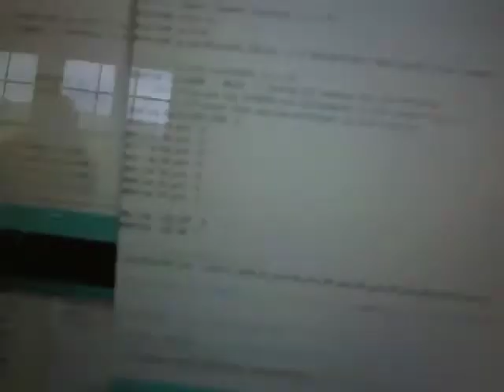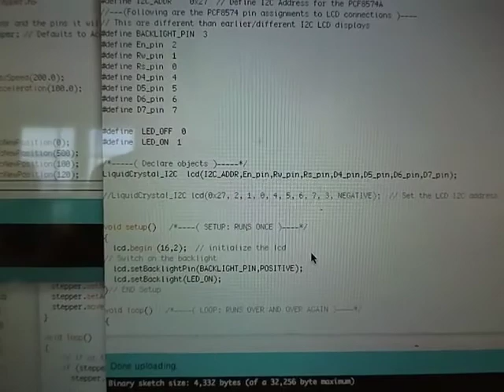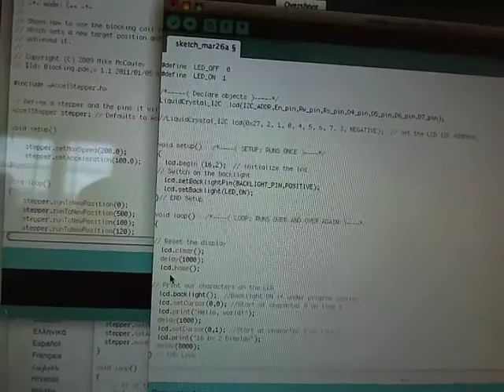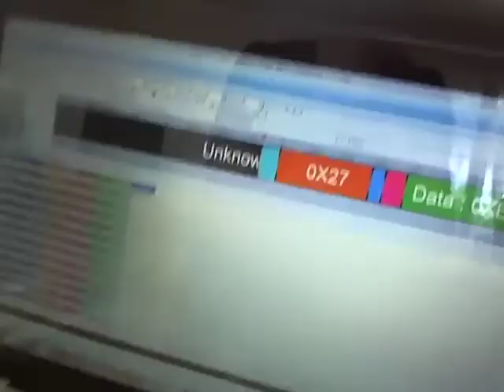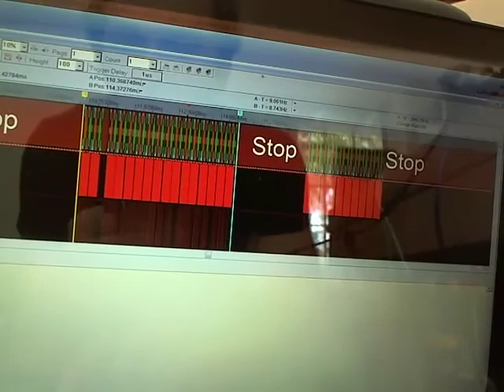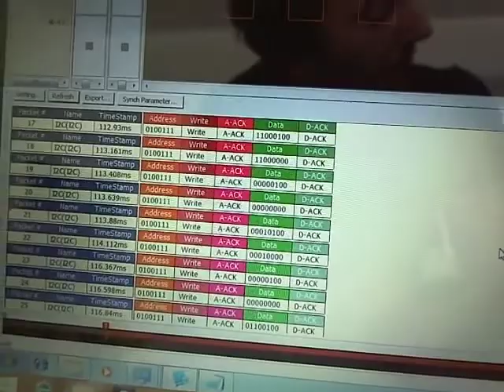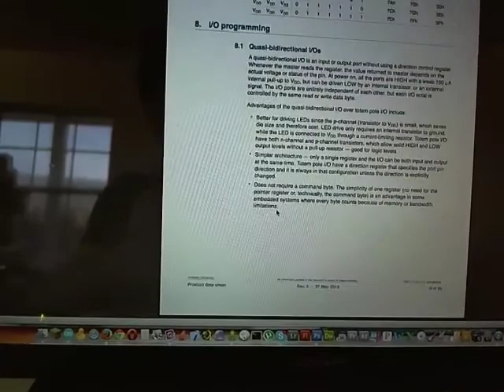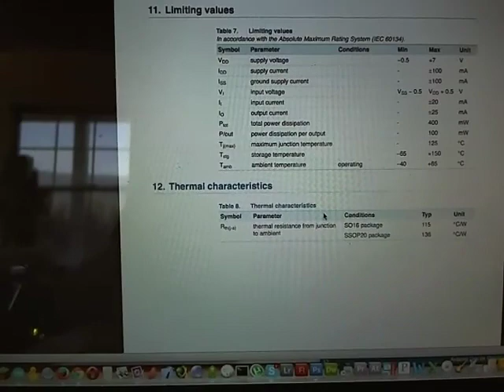I2C protokol i Arduino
demonstracija I2C protokola koriscenjem Arduino i IO I2C 8-bit expander.